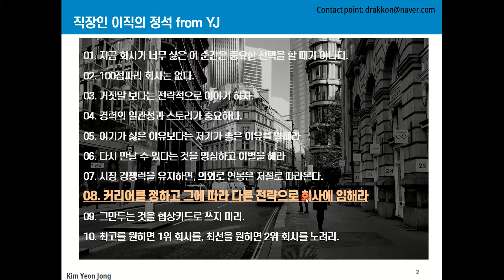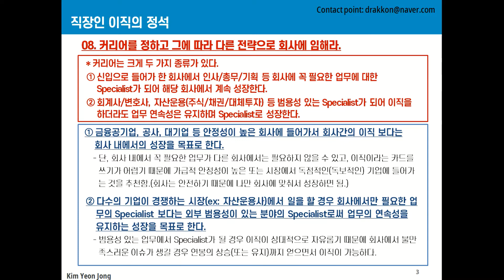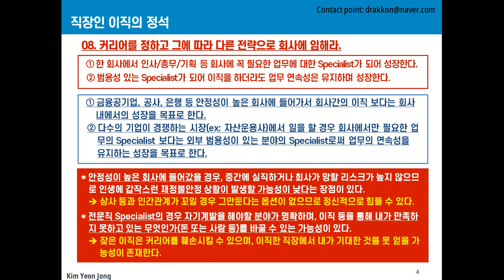[이직의 정석] #08. "커리어를 정하고 그에 따라 다른 전략으로 회사에 임해라." (단, 회사에 맞는 스페셜리스트 or 범용성 있는 스페셜리스트)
안녕하세요
현재 6번째 직장인 증권사 IB에서 일하고 있는 와이제이입니다.
처음 직장인 삼성물산 건설부문부터 하나다올신탁, 키움투자자산운용을
거쳐 보험사 대체투자 투자업무 및 심사업무를 10년 정도 하다가
작년에 증권사 IB쪽으로 이직을 했습니다.

이직이 많다는 것이 당연히 자랑은 아니겠지만,
그 많큼 많은 시행착오를 겪었기 때문에 다른 분들께 '제가 겪은 실수를 조금은 덜 겪을 수 있도록" 제가 몸으로 겪으면서 깨닳았던 것들을 공유하고자 만들어봤습니다.